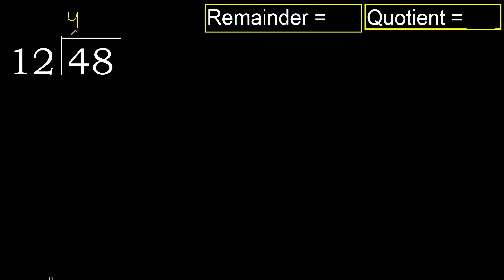Divide 48 by 12 . remainder , quotient . Division with 2 Digit Divisors . How to do division